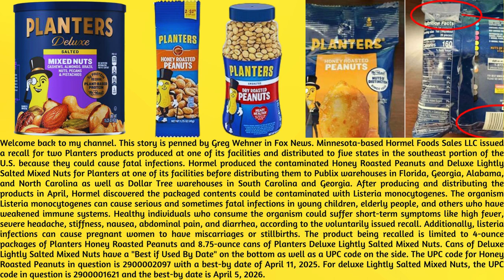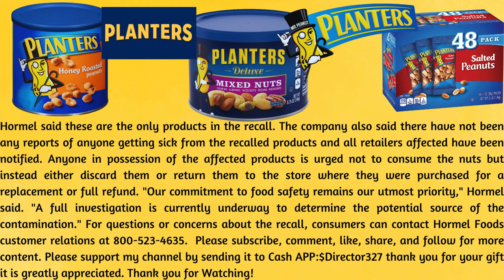Planters nuts recalled after discovery of potentially fatal contamination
Minnesota-based Hormel Foods Sales LLC issued a recall for two Planters products produced at one of its facilities and distributed to five states in the southeast portion of the U.S. because they could cause fatal infections.

Hormel produced the contaminated Honey Roasted Peanuts and Deluxe Lightly Salted Mixed Nuts for Planters at one of its facilities before distributing them to Publix warehouses in Florida, Georgia, Alabama and North Carolina as well as Dollar Tree warehouses in South Carolina and Georgia. After producing and distributing the products in April, Hormel discovered the packaged contents could be contaminated with listeria monocytogenes.

The organism listeria monocytogenes can cause serious and sometimes fatal infections in young children, elderly people and others who have weakened immune systems.